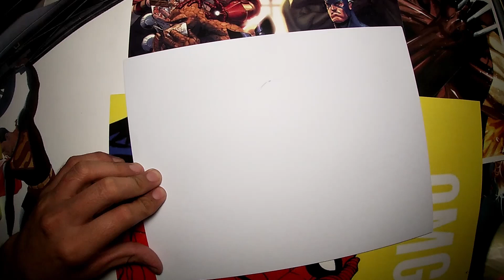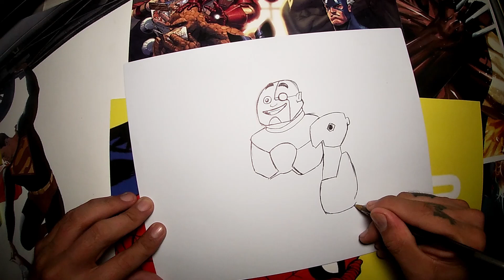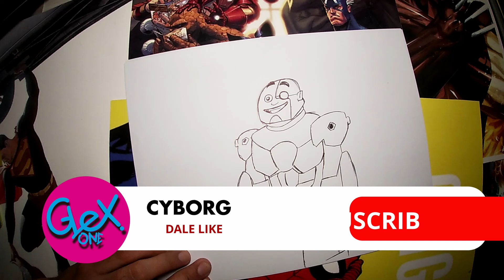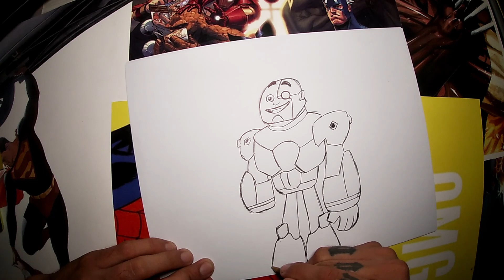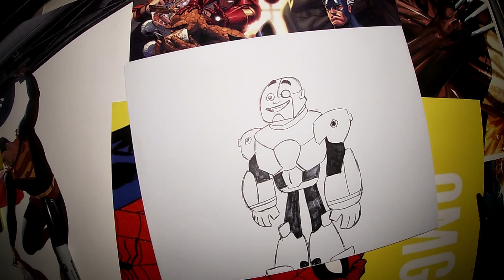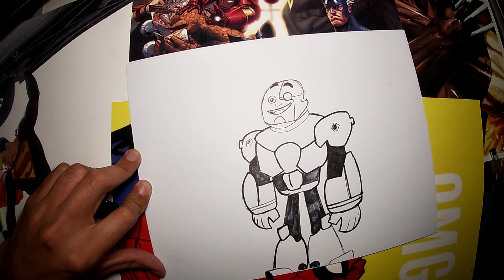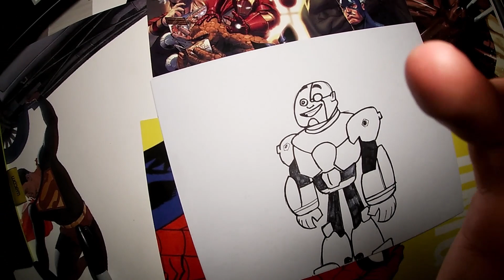Dibujando a CYBORG de TEEN TITANS (JOVENES TITANES EN ACCIÓN)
Dibujando a CYBORG de TEEN TITANS (JOVENES TITANES EN ACCIÓN) de una manera fácil y rápida